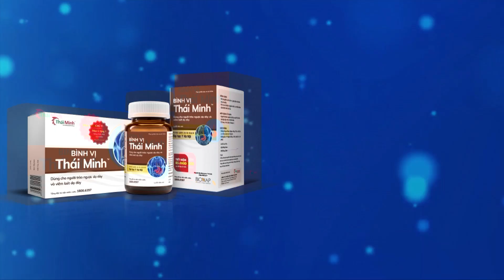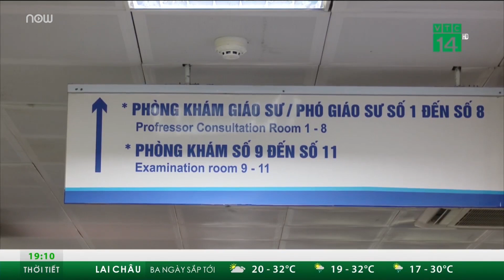Cảnh báo: Kiến ba khoang hoành hành, nhiều người biến chứng nặng do điều trị sai cách | VTC Tin mới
VTC Tin mới | Theo thống kê tại Bệnh viện Da liễu Trung ương, từ tháng 6 đến tháng nay, có khoảng 900 bệnh nhân bị viêm da kích ứng do tiếp xúc với kiến ba khoang. Nhiều bệnh nhân có biến chứng nặng do tự điều trị hoặc điều trị sai cách.